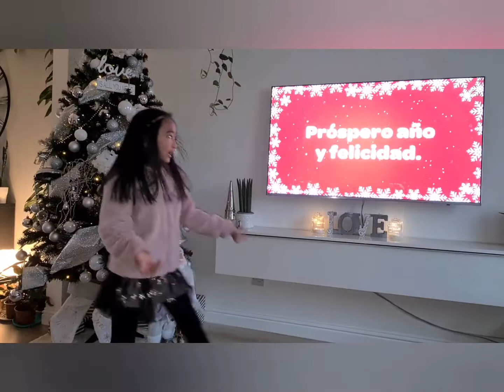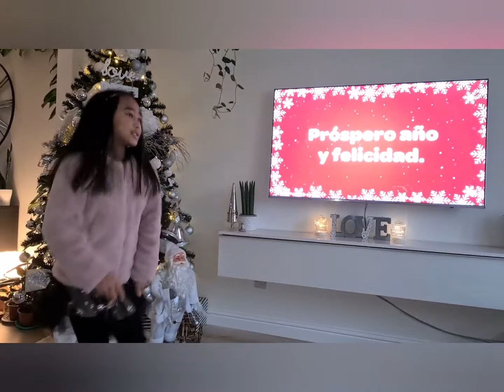Christmas songs cover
merry christmas to my friends and family.
I hope you will have a lovely Christmas.